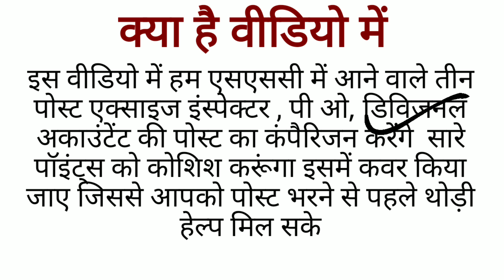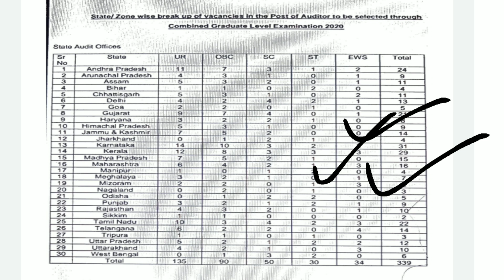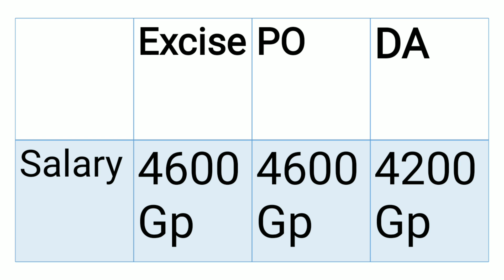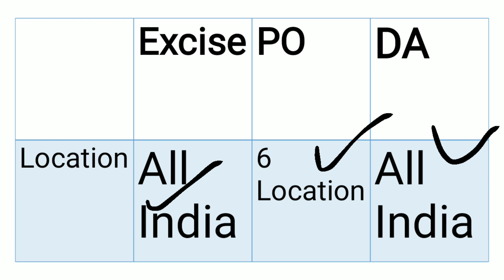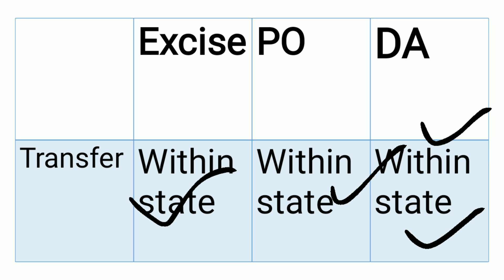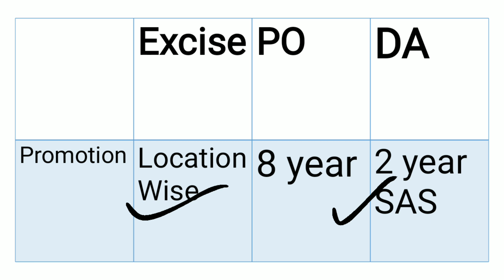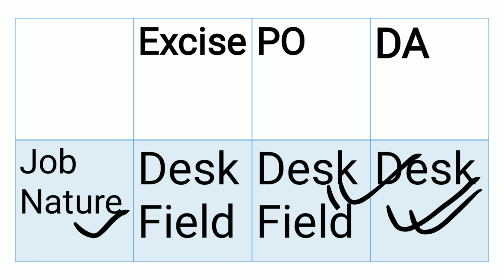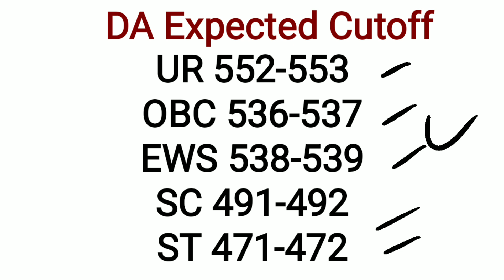SSC CGL-20 ,Excise Vs PO Vs DA and thier Expected Cutoff.